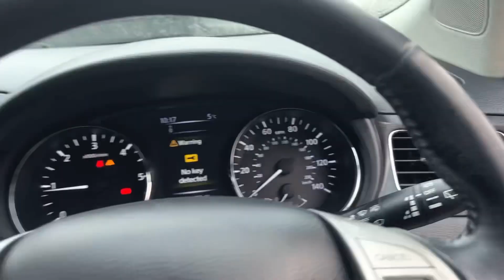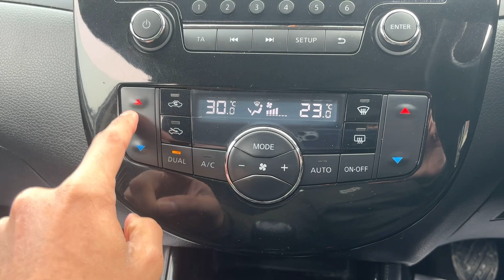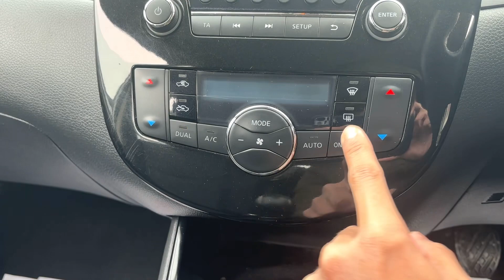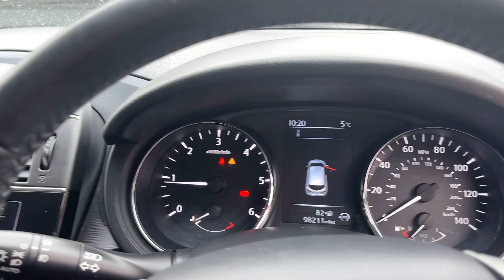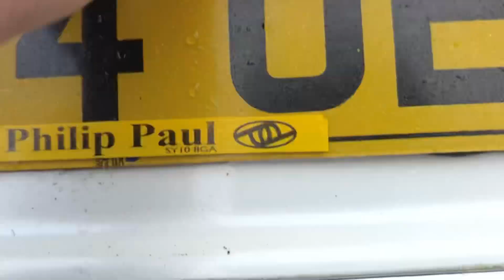Nissan Pulsar 1.5 dCi Acenta Euro 5 (s/s) 5dr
An in depth view of the Nissan Pulsar And All of its special features. For Information On More Vehicles, Be Sure To Check Out